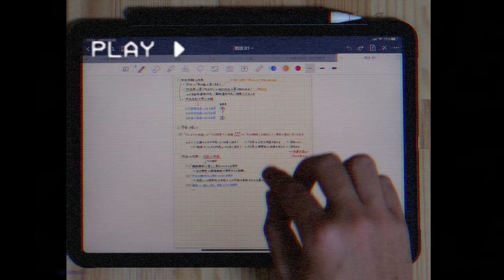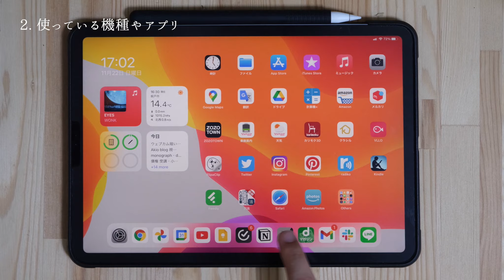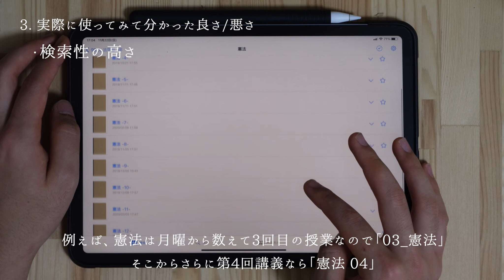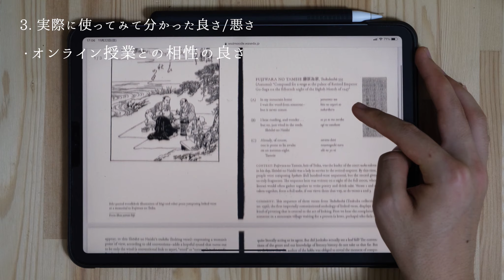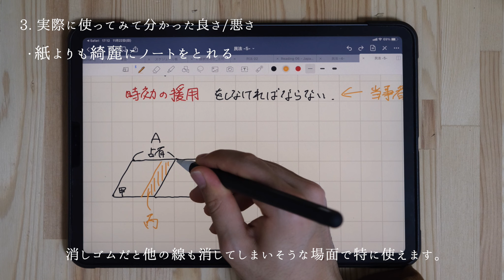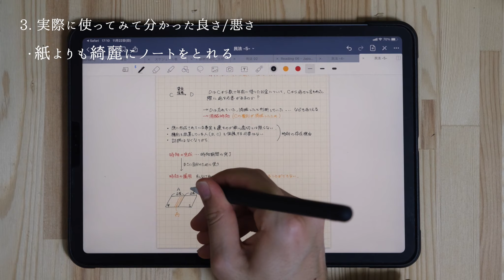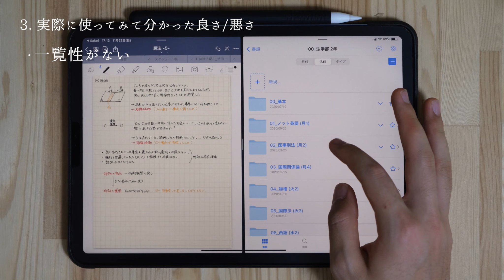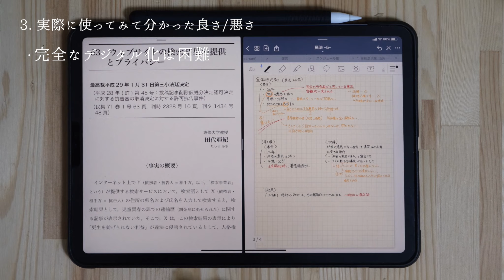【iPad勉強法】早大生のノートのとり方【オンライン授業に最適】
iPadを手にしてから1年...。
実際に使ってみて分かった便利なところ、不便なところや、僕なりに構築したiPadを使った大学ノートの工夫を紹介してみました。

ぜひ皆さんのiPadの使い方や工夫などがあれば教えてください〜！

00:00 Prologue
01:32 iPadを使い始めた理由
02:15 使っている機種やアプリ
04:48 実際に使って分かった良さ/悪さ
14:46 iPadでのノートはどんな人に向いてるか？
16:23 Epilogue

‹登場したもの›

▼使っているiPadケース

▼ケースに貼り付けて使っているiPadスタンド

▼Apple Pencilにつけているグリップ

‹Nagomi-ke›
家 + 気 + 褻

こだわり強めの早稲田大学2年生 (20歳) です。
日常や暮らしをテーマに動画を作っています。